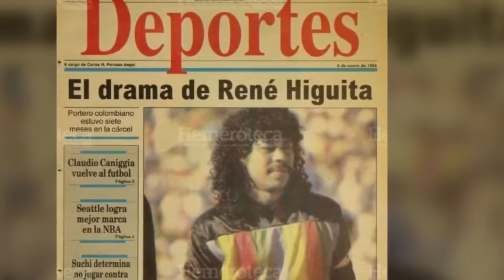El LOCO Portero que se creía ESCORPIÓN | RENE HIGUITA HISTORIA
La impactante historia del portero mas loco del Fútbol René Higuita